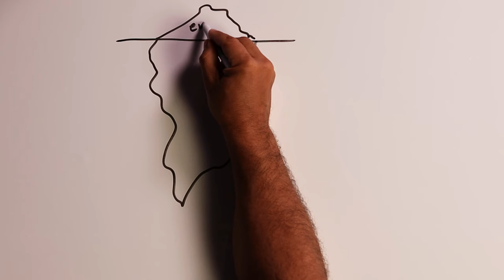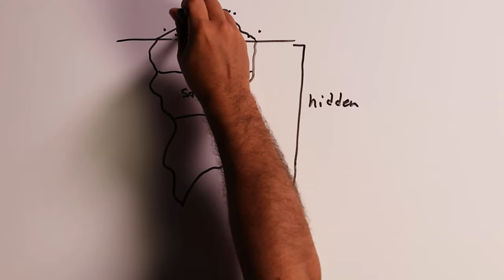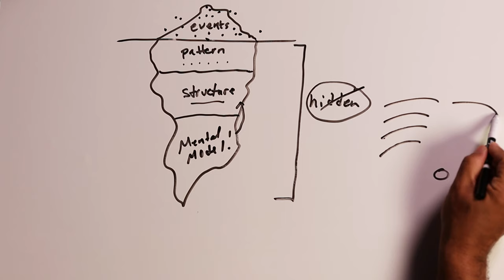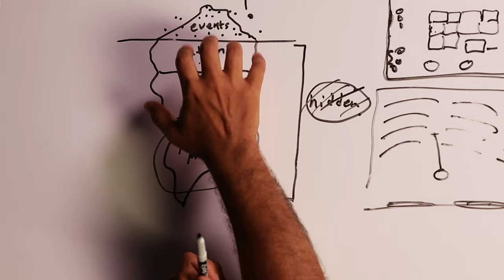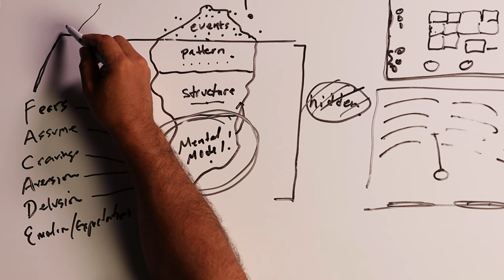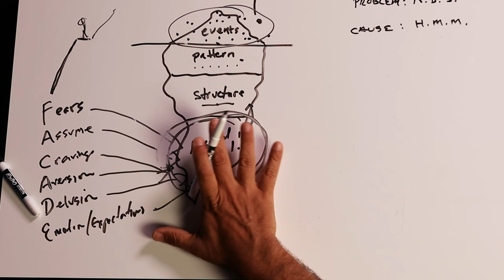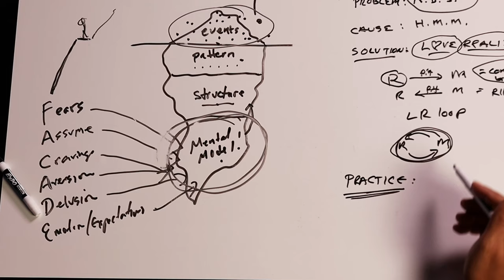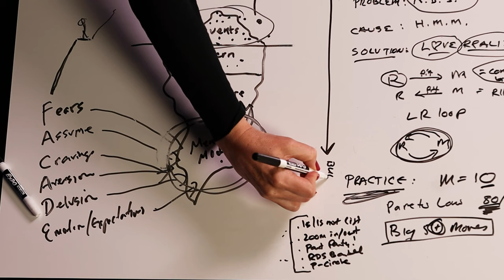Episode #25: The Path to Bueno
In this week's episode, Drs. Derek and Laura Cabrera show us all The Path to Bueno. This path takes us from all the things that makes our lives No Bueno (bad relationships, unfulfilling jobs, etc.) to being Bueno. How do they do this? They teach us how to use the Love Reality Loop and the 5+ Thinking Moves. Listen now and go from No Bueno to Bueno.

Welcome to The Cabrera Lab Podcast! Join Drs. Derek and Laura Cabrera from Cornell University as they explore innovative ways to think and solve problems. Discover the power of UpThinking in a fun and engaging way. From tackling neurodiversity to boosting resilience, each episode is packed with insights to help you improve your cognitive skills and find creative solutions to everyday challenges.